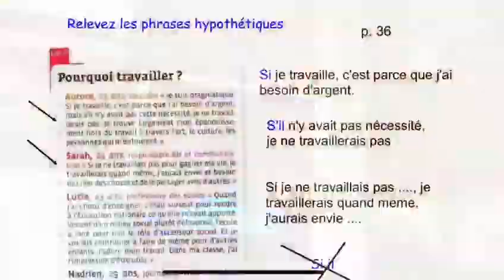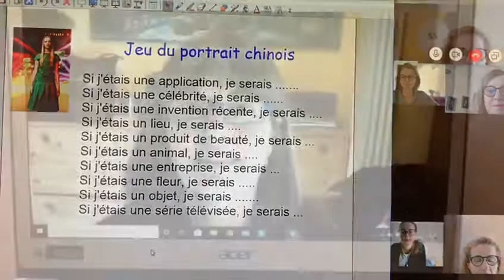Formazione a distanza dell'Alliance Française Torino. Come funziona? Ce lo spiega la prof. Catherine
Grazie alla professionalità dell’équipe didattica, nel periodo dell'emergenza COVID-19, i corsi continuano in modalità “formazione a distanza”, con i nostri docenti in videoconferenza. La nostra insegnante Catherine ci racconta il suo corso B.2.